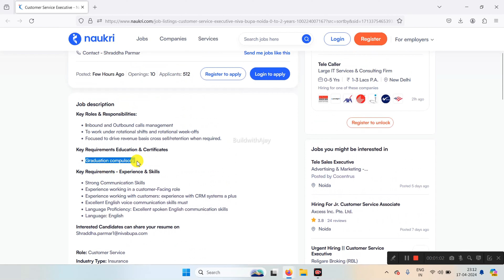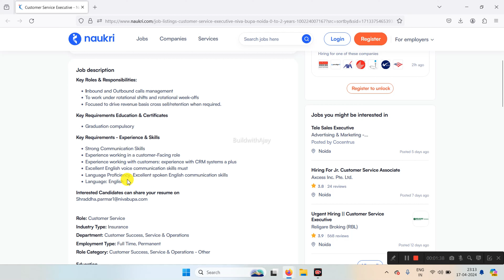Latest Noida Job Updates 2024 | Customer Support Jobs In Noida | High Paying Jobs In Noida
🌟 Exciting Job Opportunity in Noida 2024 | Join Niva Bupa!

📢 Attention Job Seekers! Niva Bupa is Hiring!

🚀 About Niva Bupa:
Take your career to new heights with Niva Bupa, a renowned company in the heart of Noida!

💼 Position Available: Customer Service Executive

✅ Job Requirements:

    Graduation is compulsory.
    Strong communication skills and experience in customer-facing roles.
    Familiarity with CRM systems is a plus.
    Excellent spoken English communication skills are a must.

🔎 Key Roles & Responsibilities:

    Manage inbound and outbound calls efficiently.
    Work under rotational shifts and week-offs.
    Focus on driving revenue through cross-selling and retention when required.

You can get videos like work from home and jobs in Noida, jobs in Gurgaon.